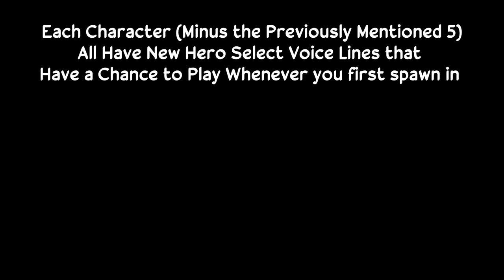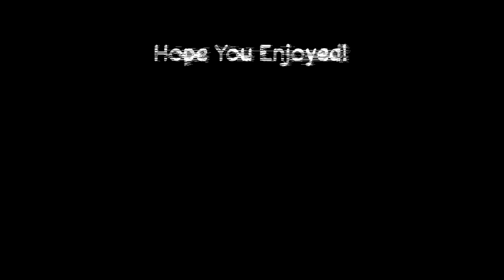Overwatch 2 All Hero Select Voice Lines Overwatch 1 Comparisons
People have already shown the voice lines but not all of them. So I'd thought "eh why not" and showcase all of them"

This is my first upload in a while so I hope you enjoy! I plan on making more content (more Overwatch 2 content specially) soon.

Music at the end: Sonic Mania OST - Studiopolis Act 1
(plz don't hurt me Nintendo)